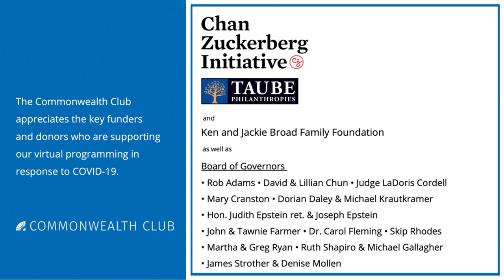LGBTQI Leaders: Where Do We Go From Here? A Post-Election Discussion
In late October, as the long presidential campaign wound down to its denouement, President Donald Trump's daughter Tiffany appeared at a Florida rally to proclaim her father as the most pro-LGBTQ president ever. But instead of helping the president with LGBTQI voters, the event caused many people to reflect on the president's policies that they say have targeted members of the community by removing legal protections.

Join us this Thursday at noon, two days after Election Day. Our expert panel will discuss the political situation facing LGBTQI people after one of the most important elections of modern times. What will the president do in the next 4 years? Will the more-conservative U.S. Supreme Court expand religious exemptions at the expense of LGBTQI rights? How did LGBTQI candidates — and LGBTQI-ally candidates — do in this election? What should priorities be in 2021 and beyond?

Don't miss this special edition of "The Michelle Meow Show" at The Commonwealth Club.

NOTES

SPEAKERS

Andrea Jenkins
Member, Minneapolis City Council; Writer; Performance Artist; Transgender Activist

Kierra Johnson
Incoming Executive Director, National LGBTQ Task Force; Former Executive Director, URGE

Andy Marra
Executive Director, Transgender Legal Defense and Education Fund; Board Member, Freedom for All Americans and Just Detention International

Michelle Meow
Producer and Host, "The Michelle Meow Show," KBCW TV and TuneIn; Member, Commonwealth Club Board of Governors—Co-Host